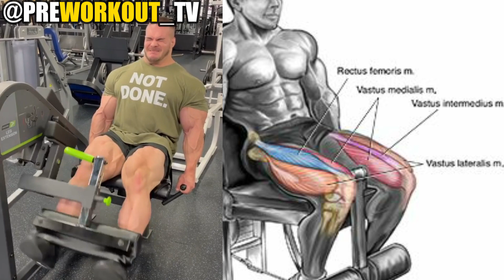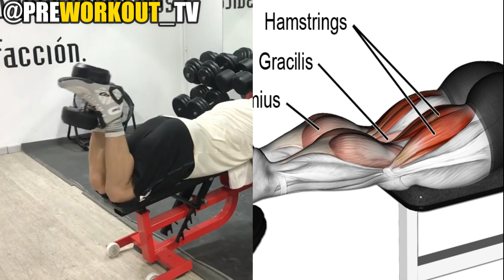7 EXERCISES TO BUILD BIGGER LEGS FAST 💪 99999% RESULTS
✔️Best Workout Videos✔️

On this video we show you How TO GET BIG TRICEPS! (Best TRICEPS Exercises for a total Triceps Workout)